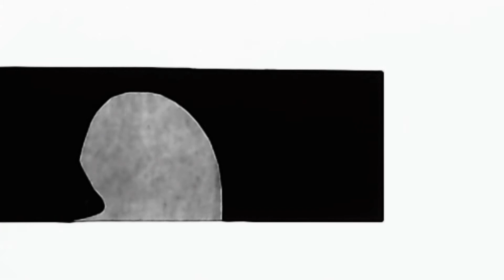Die polyglotte Katze (Animationsfilm Französisch Francais) (Mai 2014)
Entstanden im Rahmen eines Medienprojektes mit den Erziehern der Klasse 12b der Euroschule Görlitz.
Den Film gibt es auch in einer deutschen, englischen und polnischen Sprachfassung hier auf Youtube!